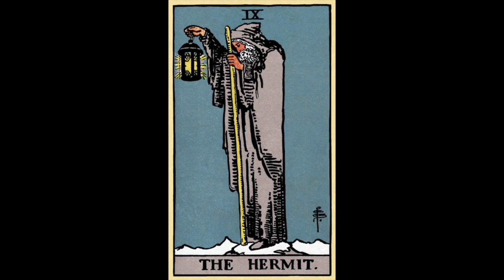The Hermit: Tarot Meditation & Symbolism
This video is about how to read and interpret the Hermit tarot card from the Rider Waite deck in both the upright and reversed positions.

I will be posting videos of all 22 Major Arcana cards in the standard Rider Waite tarot Deck.